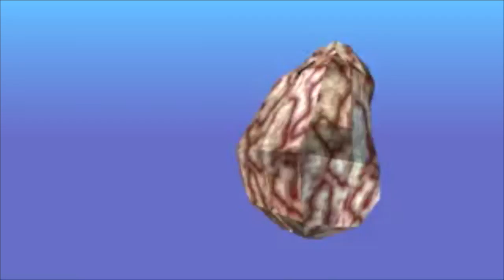Como hacer la casa de los Simpson en minecraft (PT 3)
Antes de Entrar al Servidor. Mira el Tutorial De Todo Lo Que Necesitas Saber del Servidor

▬▬▬▬▬▬▬▬▬▬▬ஜ۩۞۩ஜ▬▬▬▬▬▬▬▬▬▬▬▬▬▬
▬▬▬▬▬▬▬▬▬▬▬ஜ۩۞۩ஜ▬▬▬▬▬▬▬▬▬▬▬▬▬▬

▬▬▬▬▬▬▬▬▬▬▬ஜ۩۞۩ஜ▬▬▬▬▬▬▬▬▬▬▬▬▬▬
▬▬▬▬▬▬▬▬▬▬▬ஜ۩۞۩ஜ▬▬▬▬▬▬▬▬▬▬▬▬▬▬

▬▬▬▬▬▬▬▬▬▬▬ஜ۩۞۩ஜ▬▬▬▬▬▬▬▬▬▬▬▬▬▬

▬▬▬▬▬▬▬▬▬▬▬ஜ۩۞۩ஜ▬▬▬▬▬▬▬▬▬▬▬▬▬▬

▬▬▬▬▬▬▬▬▬▬▬ஜ۩۞۩ஜ▬▬▬▬▬▬▬▬▬▬▬▬▬▬

▬▬▬▬▬▬▬▬▬▬▬ஜ۩۞۩ஜ▬▬▬▬▬▬▬▬▬▬▬▬▬▬

Si son de Mexico escribannos a:

Xochitl Murillo
Apartado 40-16
C.P. 44308
Guadalajara Jal.

Y si son de otros paises escriban a:

Xochitl Murillo
APDO 40-16
GDL JAL 44308
Mexico